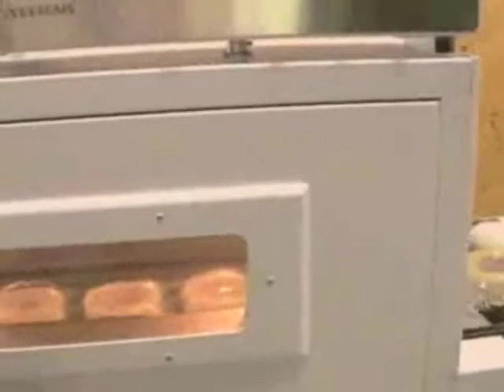Flexible Packaing - STS17-22-30